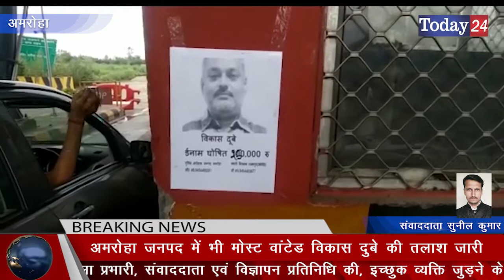अमरोहा में मोस्ट वांटेड विकास दुबे की तलाश जारी, सार्वजनिक जगहों पर हो रहे पोस्टर चस्पा | Today24